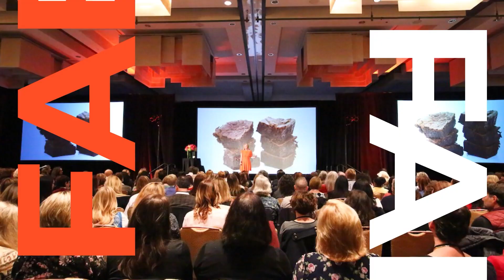Don't wait to hire that person! Here’s how to afford it now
When should you start thinking about hiring staff to support your business growth?

I recently heard from a woman at 6-figures asking whether she should wait to hire the person she needs or wait until her business cash flow is strong and her business growth is more stable.
First, let's acknowledge that there comes a point in every woman's 6-figure business journey where she feels overwhelmed, including you.
You’ve got plenty of clients, and money is coming in, but you know that you can't grow because there's no more time and no more of you to go around. You’re stuck and crushed by your to-do list.

This is where the entrepreneurial trap comes in - the desire to hire people, but the uncertainty about whether it's the right move when profits are still limited.